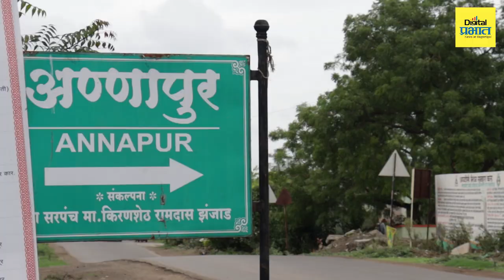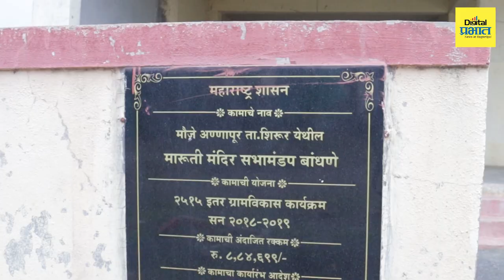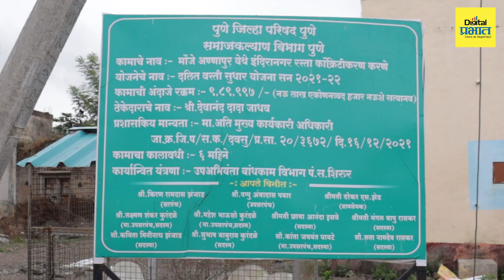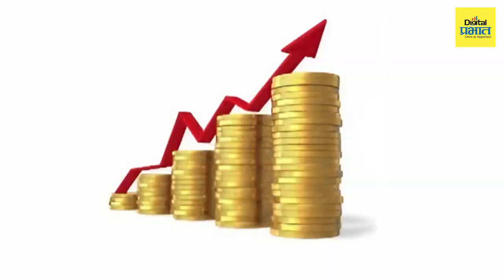आदर्श सरपंच: अण्णापूरचे सरपंच किरण झंझाड यांनी केला गावाचा सर्वांगीण विकास